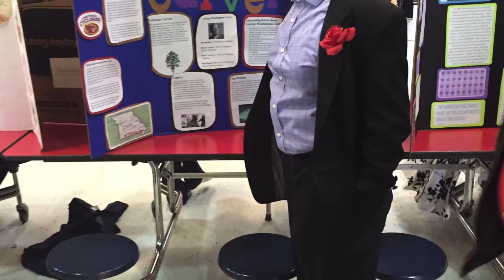Hite 5th 2016